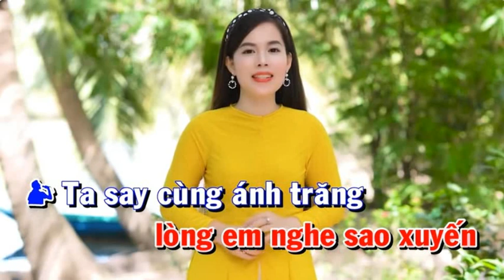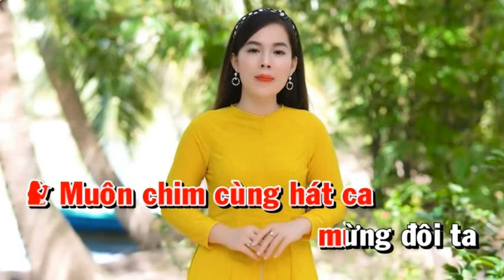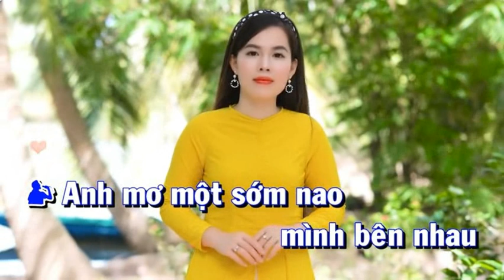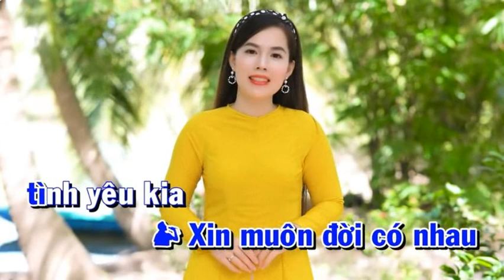HẸN HÒ ĐÊM TRĂNG - TIỂU VY & HOÀNG VĂN